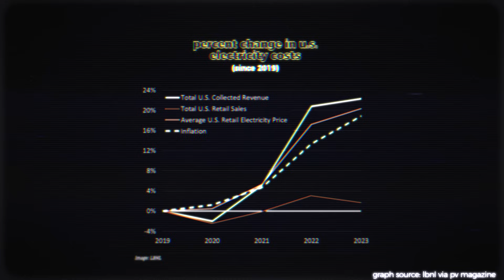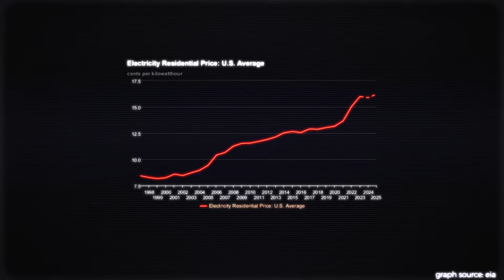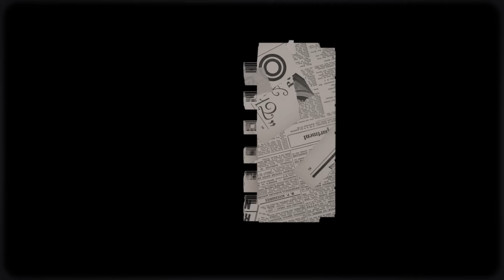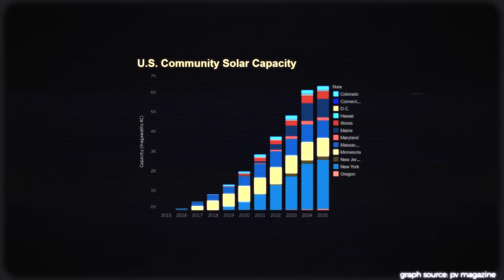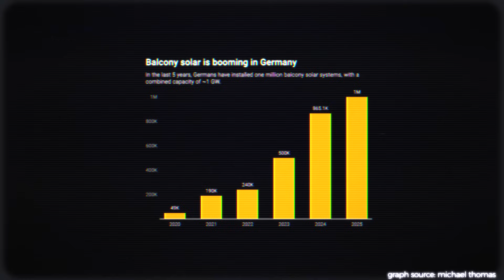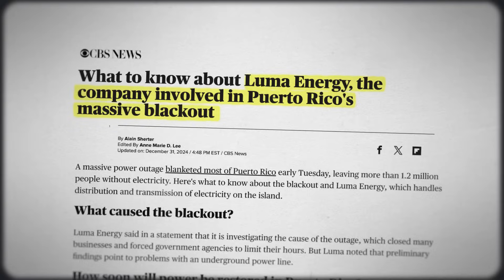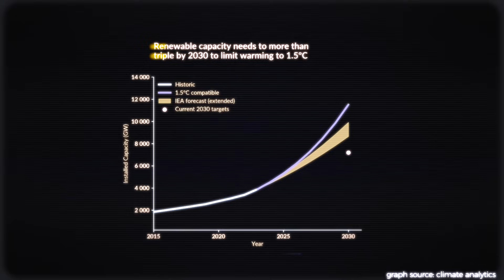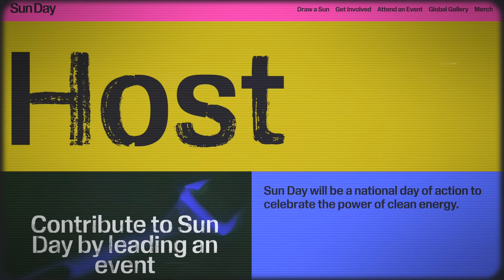Why We Need Solar Power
Help build more solar power with Sun Day by checking out

In this Our Changing Climate climate change video, I examine why your energy bills are so high and expensive, and why solar panels and solar power are a crucial tool to building a decentralized and democratized electricity system. Specifically, I examine how data centers and AI are causing a big influx in grid infrastructure work, and how the burden of that cost is now falling on the working class. Solar power represents a crucial intervention in the energy system, as it empowers everyday people with more flexibility, agency, and resilience.

For music, I use Artlist. You can get 2 months free with this
For stock footage, I use Artgrid. You can get 2 months free with this

Some visuals courtesy of Getty Images

Timestamps:
0:00 - Intro
1:25 - Why Are Electrical Costs Rising?
6:15 - The Radical Potential of Solar
15:50 - A Low Energy Future